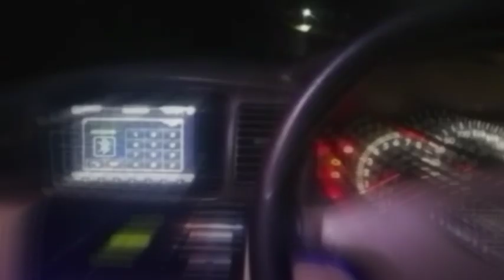TOYOTA COROLLA 1.8 Altis Modified |walkaround | Part 2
Toyota Corolla 1.8 Altis Modified |First look|Review |Part 2|Ahmad khan 10

solve

muneeb akram toyota corolla review Ahmad Khan 10 PakWheels Cars in Pakistan Used Cars New Cars Auto Shop Pakistan Lahore Karachi Islamabad Toyota Corolla Corolla Toyota Toyota corolla xli toyota corolla altis toyota altis altis modified corolla altis modified toyota corolla altis modified galeri kereta car show thailand vip cars japan toyota altis custom body kit custom body kit custom body kit 2017